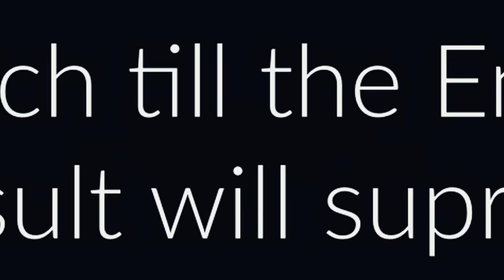Who will win?? German Chef or simple Indian cook.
(Become a member - get early access to videos - stay in touch)

▶UPI: sudevi@icici

Peter Panstingl
IFSC Code: ICIC0004024
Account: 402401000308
Swift Code: ICICINBBCTS

-Bhagavat Gita (Eng)
-Bhagavat Gita (Hindi)

Peter Panstingl
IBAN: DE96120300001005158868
BIC: BYLADEM1001

Send Bitcoin (BTC):
▶3QULrrC3JjqfMHBV6eMc63EBfhwyyC1CqY

Send BitcoinSV (BCHSV):
▶14yQ9T7BFL9r1gceYrb1e5qowaXbSuzXgv